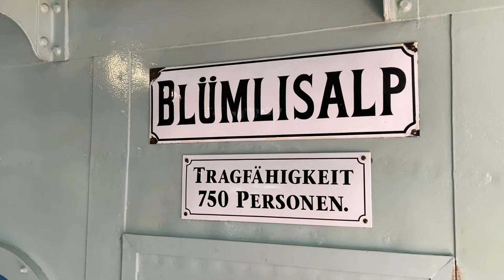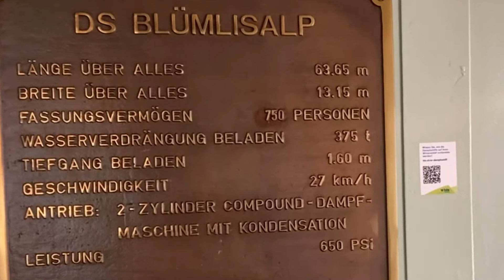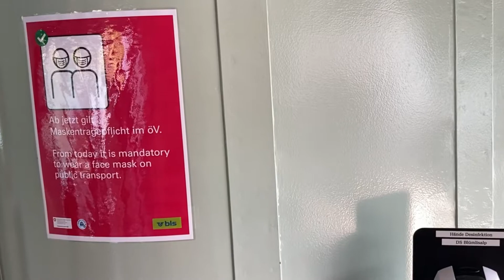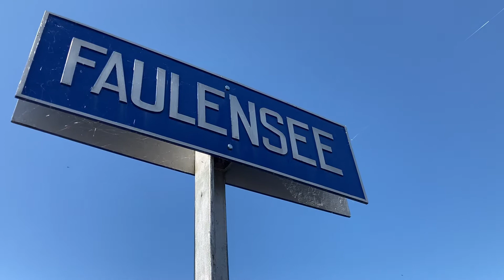Carte postale - En avant toute ...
Carte postale
En avant toute ...
À bord du vapeur Blümlisalp sur le lac de Thoune
Filmé le 5 septembre 2021